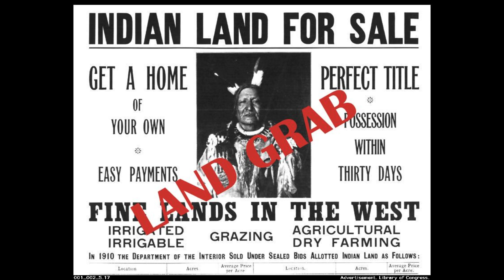INDIAN LAND FOR SALE ! Huge Land Grab By The US Government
US Government took two-thirds of Native American land from 1887 to 1934 via the Dawes Act of 1887. A quick explanation of what this was all about.
Two Thirds of Native American Land SOLD by US Government HUGE LANDGRAB